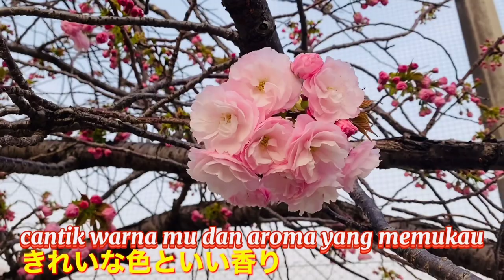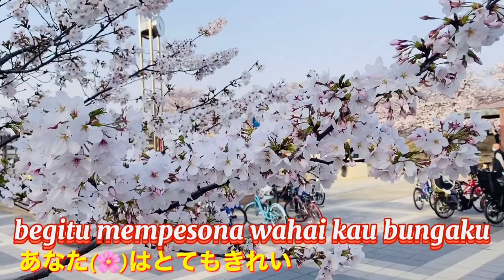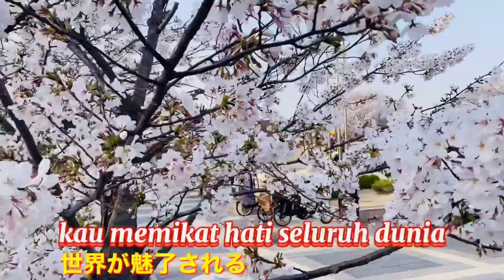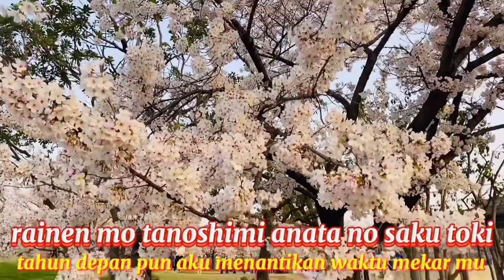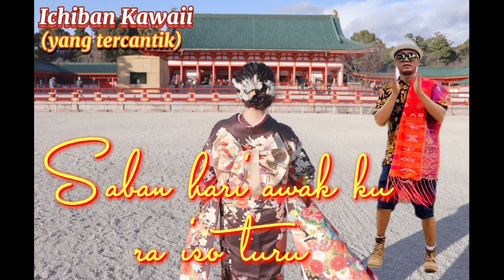sakura no hanami original song